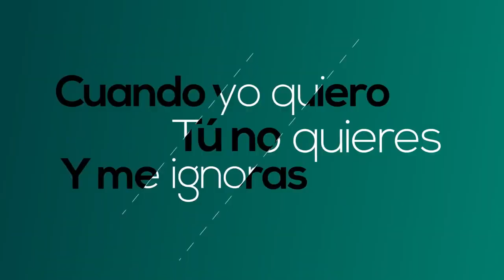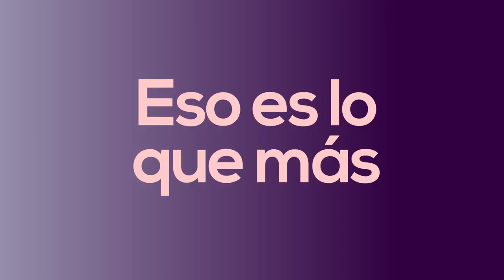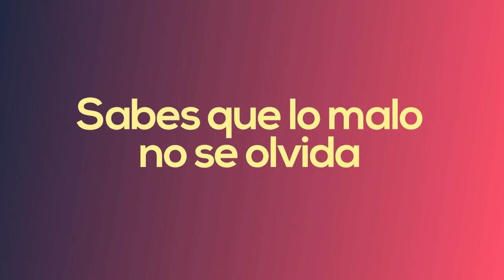Me Quiere Y Me Odia, Jantony - Vídeo Letra